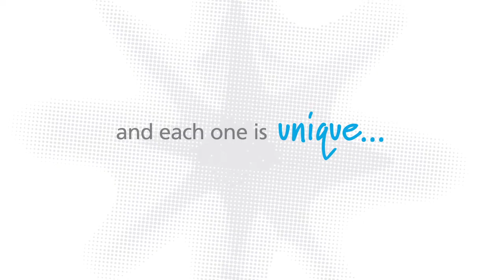TanenbaumCHAT - What's Your Adventure?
High School is an adventure; each one is unique. We are TanenbaumCHAT... What's Your Adventure?